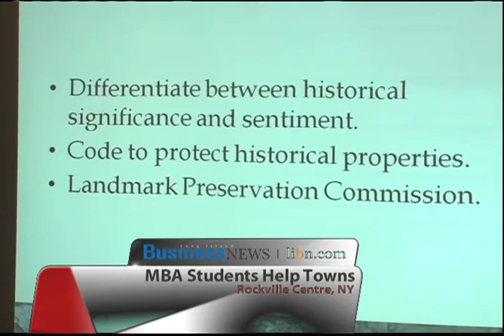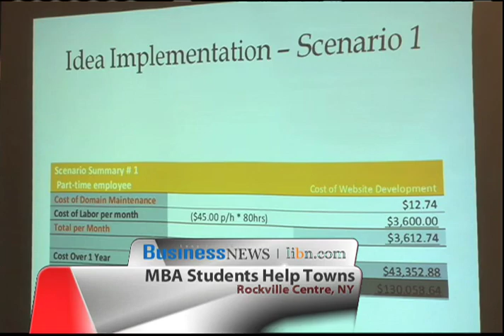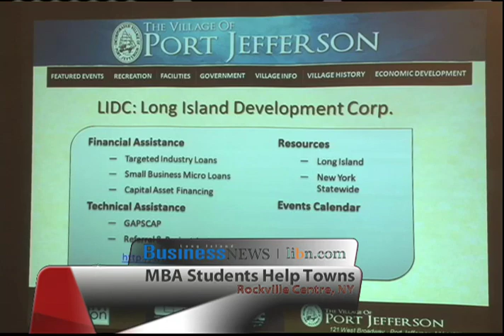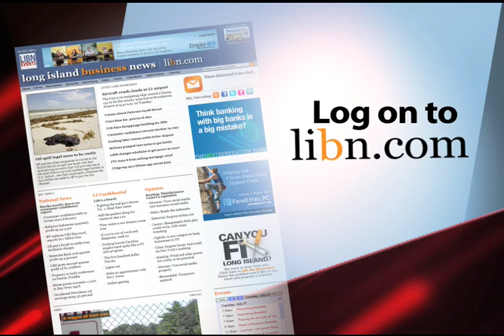LIBN: Molloy College MBA students help LI villages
Two teams of Molloy College MBA students were engaged by the villages of Port Jefferson and Babylon three months ago to consult as part of the students' capstone course, designed to synthesize their business school education.Molloy College MBA students help LI villages